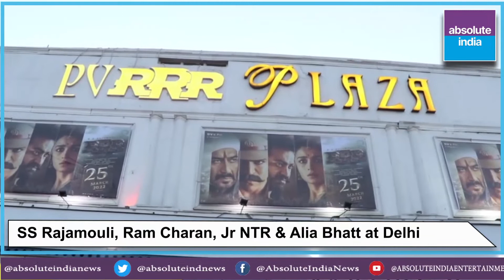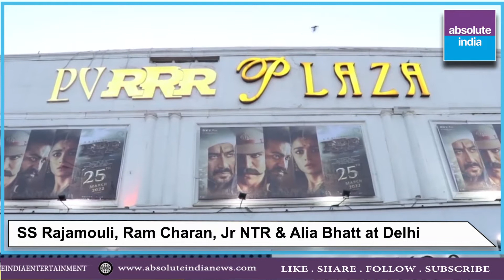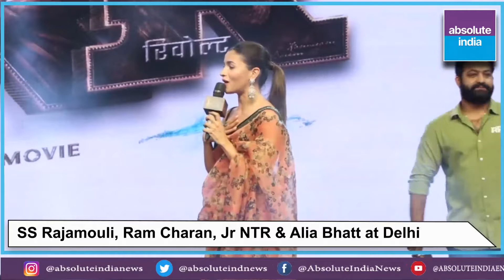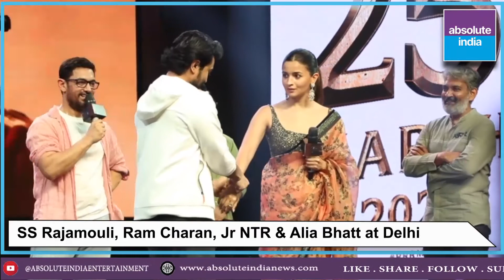SS Rajamouli, Ram Charan, Jr NTR and Alia Bhatt reach Delhi to promote their film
Fans mob SS Rajamouli, Ram Charan, Jr NTR and Alia Bhatt as they reach Delhi to promote their film.